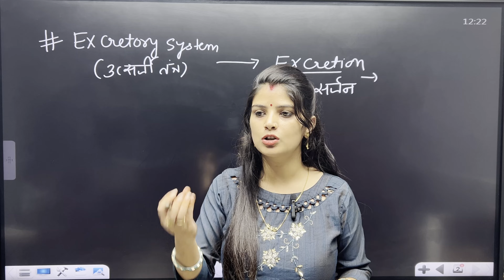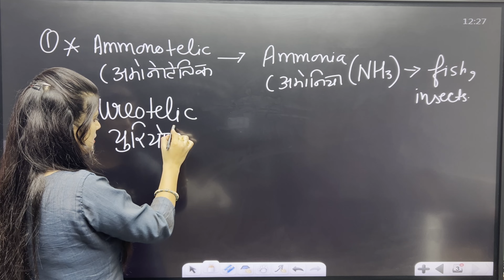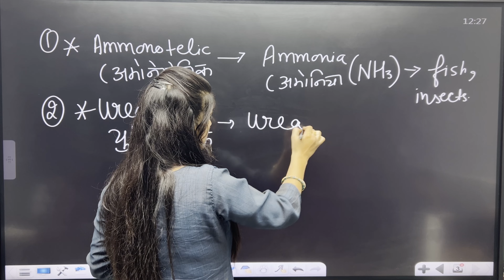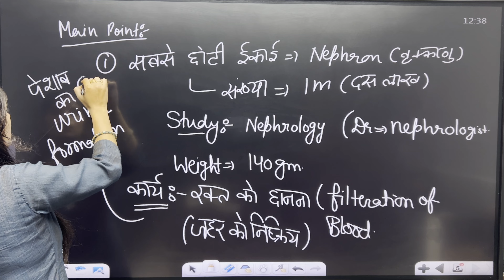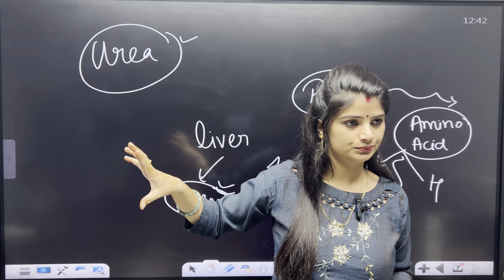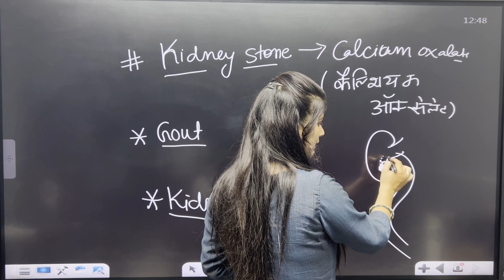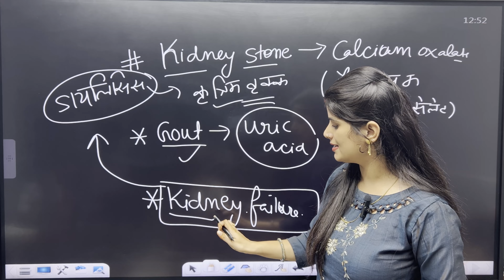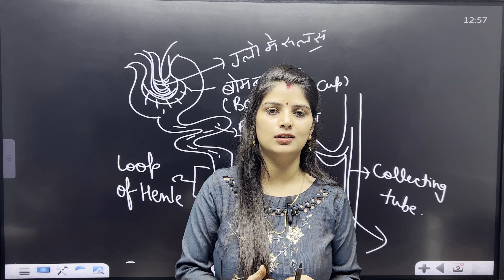EXCRETORY SYSTEM | उत्सर्जन तंत्र | CLASS-1 | SCIENCE BY DIVYA SONI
JOIN VANDE MATARAM ACADEMY HISAR FOR OFFLINE CLASSES